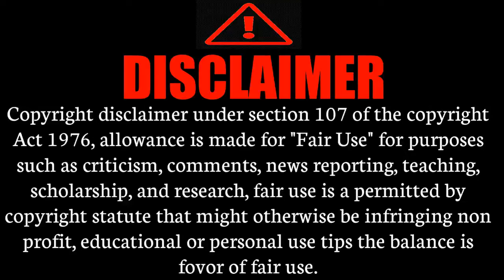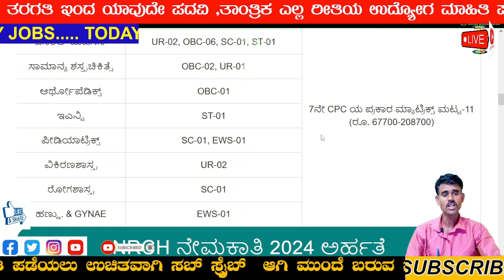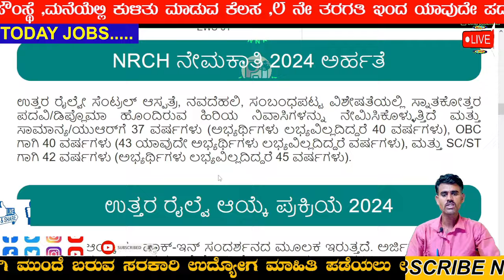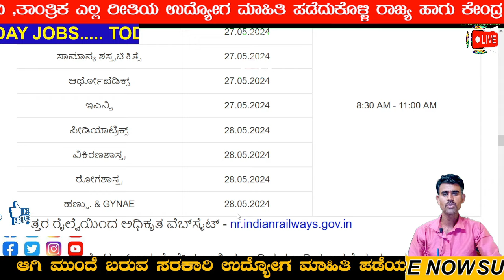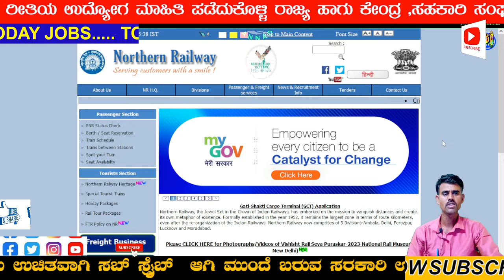Railway jobs 2024,Railway hospital jobs,Degree Pass jobs,All india jobs,KA jobs#pruthvijobskannada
📢 ಈ ವಿಡಿಯೋ ನಲ್ಲಿ ಹೇಳಿದ ಮಾಹಿತಿ 👇
1) ಇಲಾಖೆ ಹೆಸರು
2)ಎಷ್ಟು ಹುದ್ದೆಗಳಿವೆ , ಹೆಸರು
3)ವಿದ್ಯಾರ್ಹತೆ ಏನು ಆಗಿರಬೇಕು
4)ಎಷ್ಟು ಹುದ್ದೆಗಳು ಖಾಲಿ ಇವೆ
5)ವಯೋಮಿತಿ ?
6)ಅರ್ಜಿ ಶುಲ್ಕ್ ?
7)ವೇತನ ಎಷ್ಟು ?
8)ಅರ್ಜಿ ಸಲ್ಲಿಸುವುದು ಹೇಗೆ ?
9)ಪ್ರಮುಖ ದಿನಾಂಕಗಳು
10)ನೋಟಿಫಿಕೇಶನ್ ,ಅಪ್ಲೈ ಲಿಂಕ್ ?